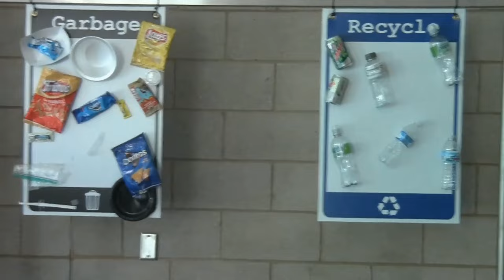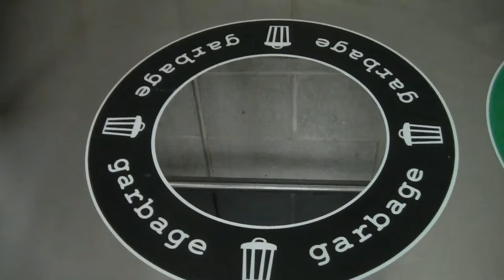Braves Beat: Season 11: Episode 5: 9-9-16